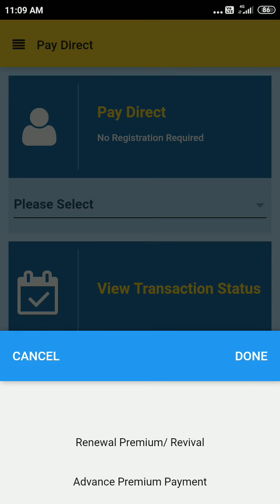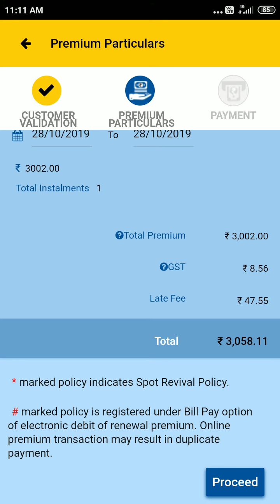How to Pay LIC Amount Through Online..